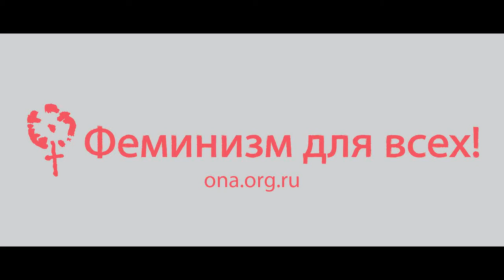Интервью об урбанфеминизме. Александра Талавер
Москва, конференция «Делай Саммит 2015», 30 мая.
Александра Талавер — культурологиня.